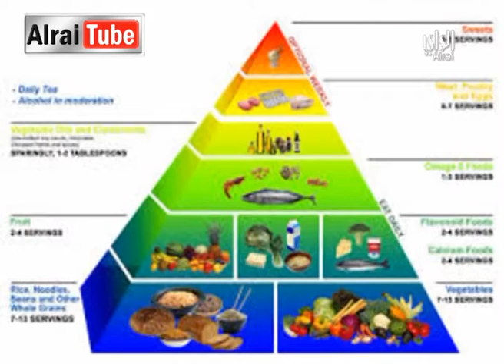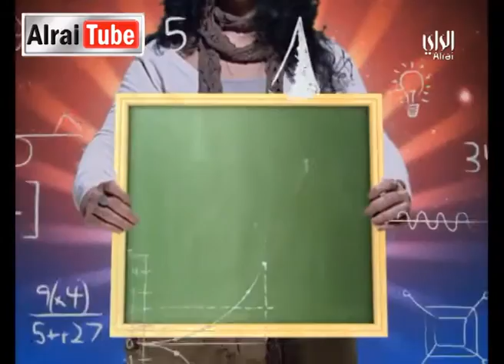رايكم شباب :2013-07-06